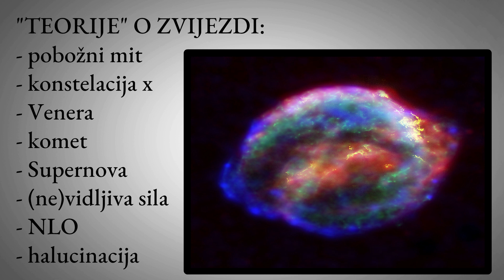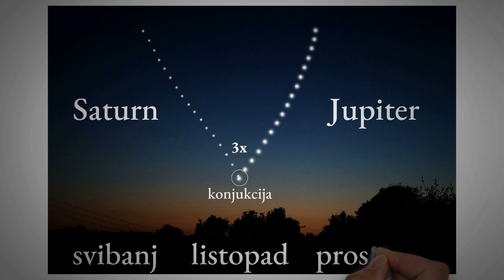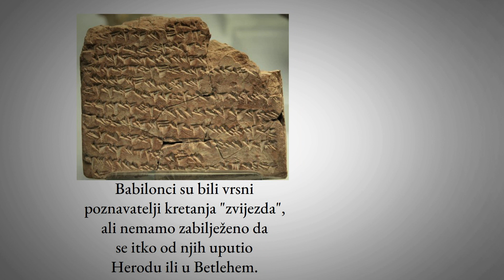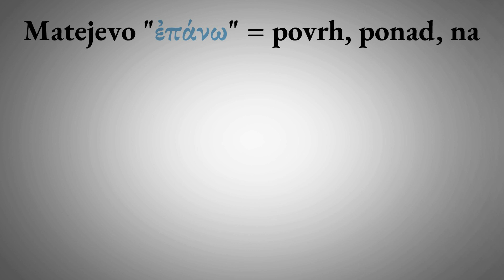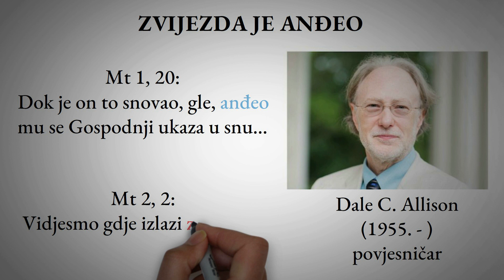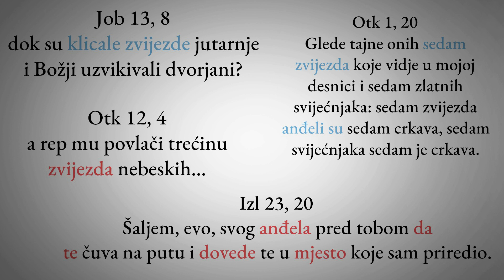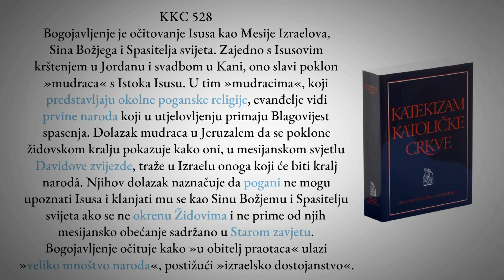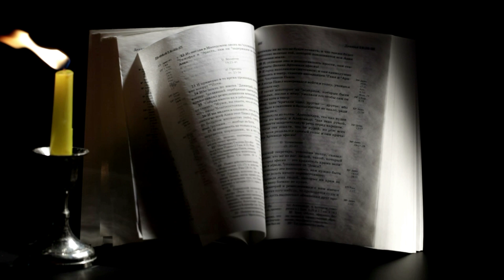"Što je Betlehemska Zvijezda: Astronomska Pojava, Mit ili Anđeo?"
Jedan od najpoznatijih božićnih motiva svakako je zvijezda. Poznata je kao: Božićna zvijezda, zvijezda repatica ili Betlehemska zvijezda. Prema Evanđelju po Mateju ona je dovela mage s istoka da se poklone Isusu, novorođenom kralju. O čemu se radi? Je li to bila prava zvijezda, neki astronomski fenomen, metafora ili propaganda Katoličke Crkve?

Uvod 00:00 - 00:31
Razne teorije 00:31 - 1:03
Prvi odgovor 1:03 - 4:20
Kritika prvog odgovora 4:20 - 6:20
Kako shvatiti "povrh" 6:20 - 8:12
Drugi odgovor 8:12 - 11:13
Kritika drugog odgovora 11:13 - 12:04
Odgovor Katekizma 12:04 - 12:46
Zaključak 12:46 - 14:44

🙏 Podržite Lectio Brevis:
IBAN: HR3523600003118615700 (opis: "Donacija za Lectio Brevis")